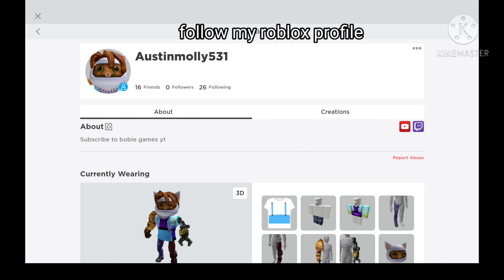trying to beat all the levels part 1